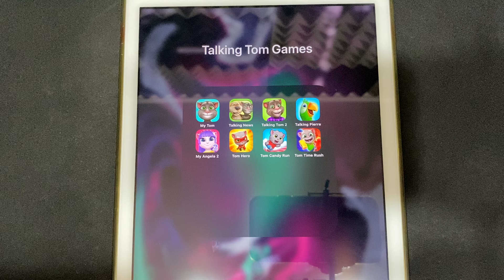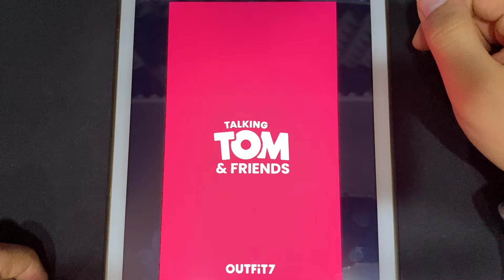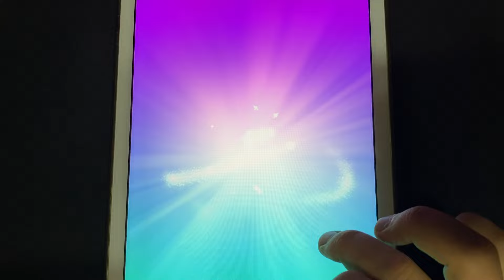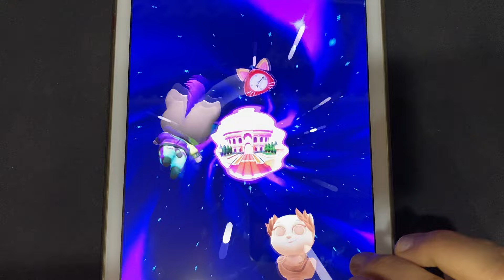My Tom, Talking News, Talking Tom 2, Talking Pierre, My Angela 2, Tom Hero, Tom Candy Run, Tom Time